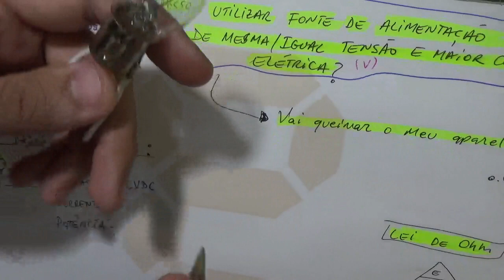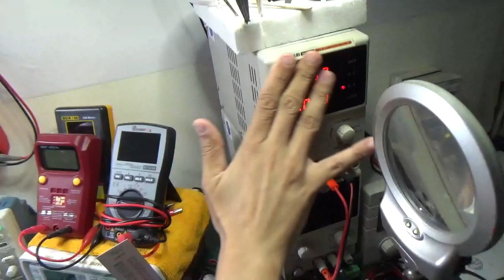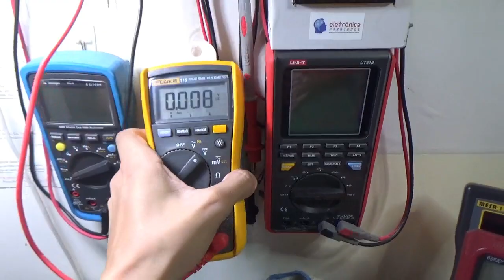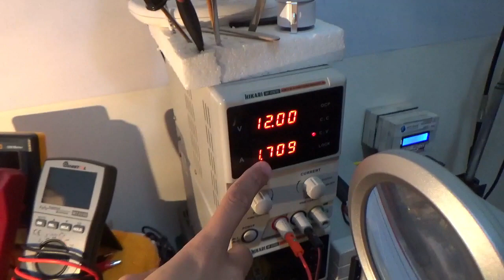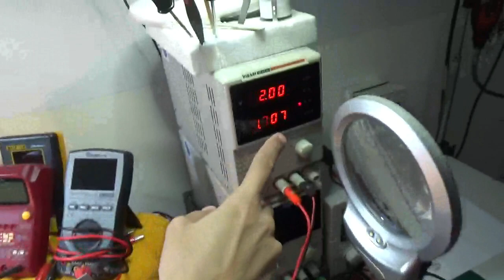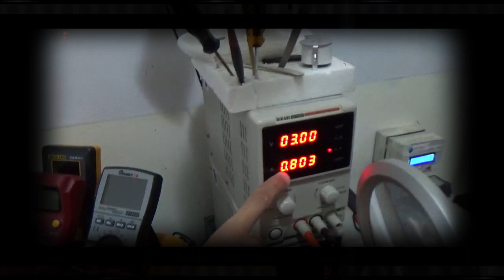FONTE DE ALIMENTAÇÃO COM CORRENTE ELÉTRICA MAIOR QUE ORIGINAL DA CARGA PODE "QUEIMAR" O EQUIPAMENTO?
Fala Pessoal!

Pessoal, neste video, ou melhor, nesta pequena video-aula de aproximadamente 15 minutos apenas, vamos falar sobre um assunto que COM CERTEZA, assusta ou melhor dizendo, CAUSA DÚVIDAS, em muitas pessoas, independentemente sejam pessoas "metidas" no fantástico mundo da Eletrônica ou não (o que é pior)! o.O

Enfim, nesta video-aula, iremos MOSTRAR (de fato), o que realmente pode vir a queimar o nosso equipamento, nosso aparelho, nossa carga! Será que é a Tensão Elétrica?! Será que é a Corrente Elétrica?! o.O

É exatamente sobre estes fatores, na realidade, estas possibilidades do mundo real, que então iremos comentar, falar, mostrar (e quase "queimar")! :)

Se está com VONTADE DE APRENDER e NÃO SE JULGA O "MESTRE DOS MAGOS"(risos), então, essa é a HORA e seja muitíssimo(a) bem vindo(a)!

Tá curioso(a)?! ;)